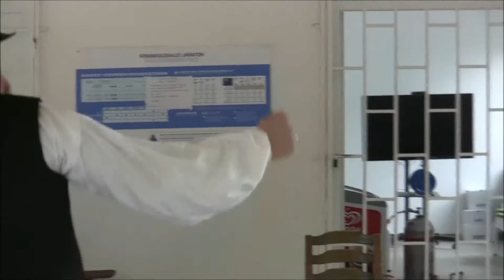a Szekér Színház előadása a hajóállomáson, Leányfalun 2019. 07. 27. falunap-szombat